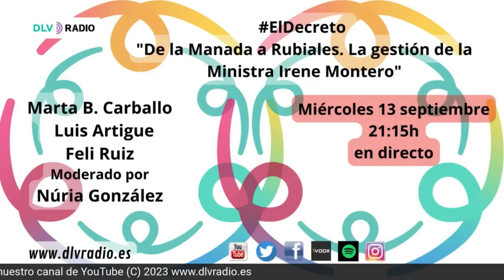De la Manada a Rubiales La gestión de la Ministra Irene Montero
Esta semana en nuestra tertulia dé ElDecreto vamos a hablar de un tema que ha sido y seguirá siendo polémico. Las actuaciones de la Ministra en funciones actualmente Irene Montero. De cómo alguna de sus leyes está afectando a las mujeres y no precisamente para mejoría. Haremos un repaso de diferentes casos actuales, que se ven afectados por la famosa ley.
Esta semana nos acompañan en la tertulia: Marta B. Carballo, Luis Artigue y Feli Ruiz. Modera como es habitual nuestra compañera Nuria González López.
Esperamos vuestras preguntas y comentarios en el chat.